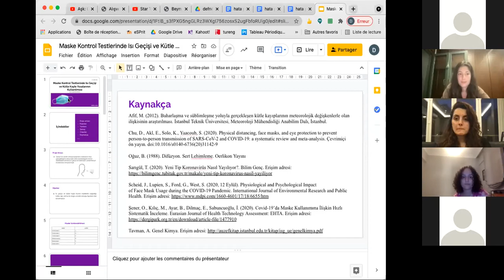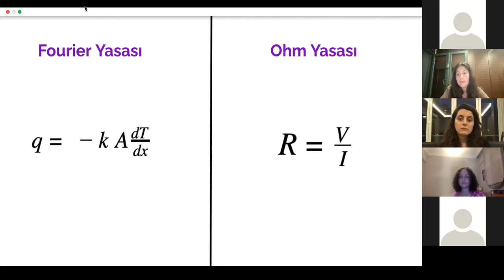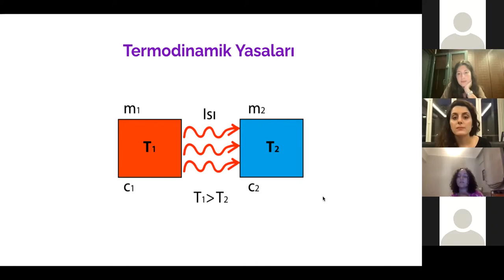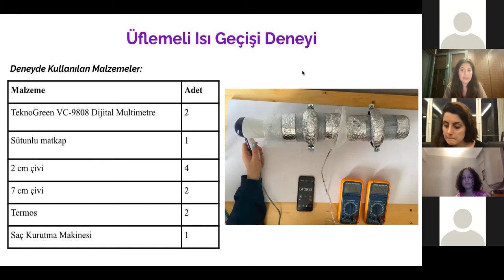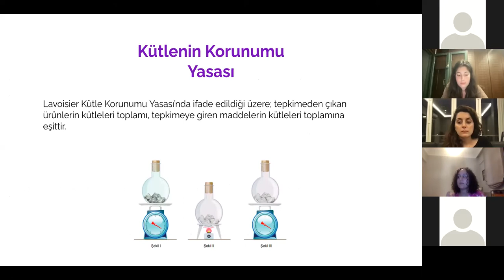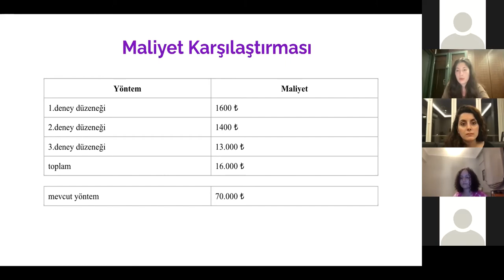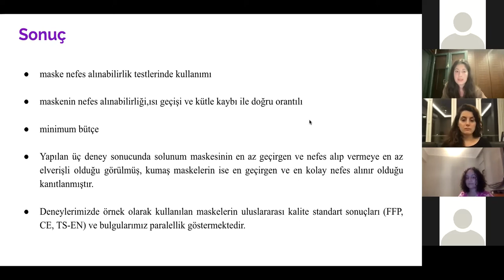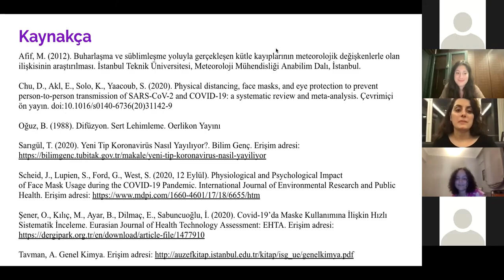Maske Kontrol Testlerinde Isı Geçişi ve Kütle Kaybı Yasalarının Kullanılması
Veritas Bilim Sohbetlerinin bu bölümünde Öykü Özsüt ve Defne Seydan,
Maske Kontrol Testlerinde Isı Geçişi ve Kütle Kaybı Yasalarının Kullanılması konulu sunumlarını yapıyorlar.
İyi Seyirler!